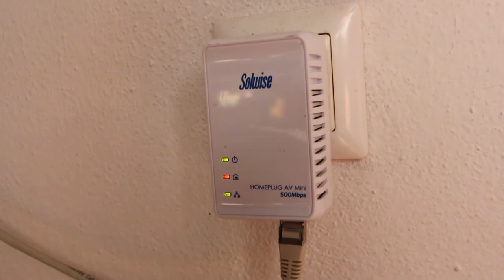How We Get Fast Internet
The focus for our channel has changed and you will notice that the comments are turned off.